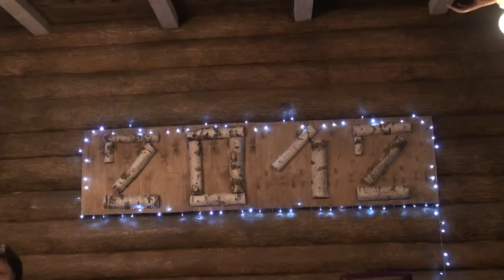№11 Рыбацкое счастье В гостях у Барина день 1 \ Подводная охота Александр Кочубей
Яркий, динамичный, позитивный проект о рыбалке и подводной охоте "Рыбацкое счастье с Александром Кочубеем" год выпуска 2012